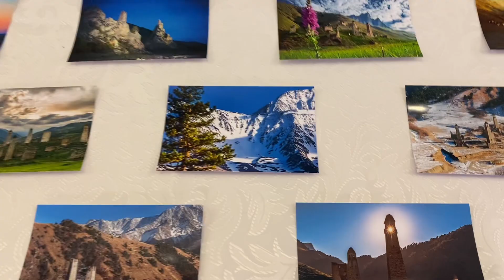Межкультурный вечер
Межкультурный вечер - знакомство с культурными особенностями разных регионов и стран, которые представляли наши участники.

🎤 Мероприятие открыл Народный ансамбль казачьей песни «СЛАВИЦА» с ярким исполнением всеми известных вокальных казачьих композиций. Выражаем благодарность Администрации города Краснодар за оказанное содействие и приглашение артистов.
▫С приветственной речью выступил Ахмад Хаммаш - представитель Краснодарского клуба интернациональной дружбы, поделившись историей своего переезда в страну и пожелав удачи в предстоящей разработке и защите проектов.
▪На этой ноте мы продолжили вечер с презентацией творческих номеров от самих участников: персидский танец, презентация Армении, Кыргызстана, Республики Северная Македония, Красноярского края, Казахстана, Сербии, Камеруна, монологи на ингушском и турецком языках, национальный адыгский танец, чеченская песня и, конечно, историческая справка о Краснодарском крае.

▫Участники остались под большим впечатлением от вечера и полученной информации о других культурах и отметили, что это стало одним из самых ярких мероприятий программы Форума.